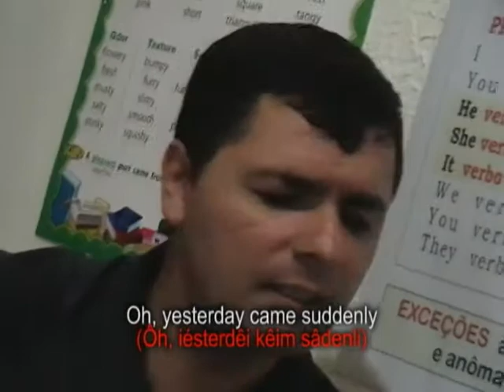yesterday Beatles by iupi Fernando Siqueira